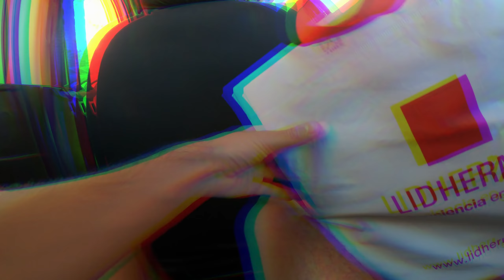Lugar soñado, Pesca en arroyo - Pesca, cocina y aventura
AUSPICIANTES :
Cel: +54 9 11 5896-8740
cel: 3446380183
Edición del vídeo: Santiago Valenzuela
Equipo de Grabación :
Cámara deportiva "Go pro Hero 7 Black , Cámara Nikon Coolpix B500"
AmantesxlaPesca:
En este canal vas a ver diferentes formas de pesca (Pesca de costa, Pesca variada, Pesca con Reel frontal/rotativo , pesca con mojarreras , Líneas de manos, boyas, Pesca con señuelos..)
Pero mas que nada queremos transmitir La pasión que uno siente  por la pesca y el compañerismo.